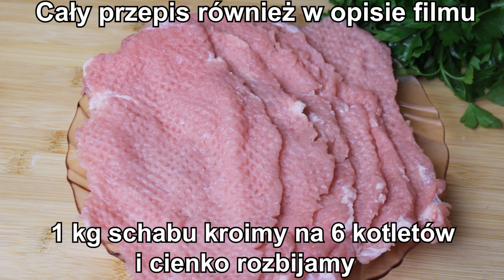ROLADKI SCHABOWE Z MIĘSEM MIELONYM ORAZ SERKIEM FETA - IDEALNE NA OBIAD - KROK PO KROKU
✅📝PRZEPIS - BOMBOWA KUCHNIA:

SKŁADNIKI:

1 kg schabu kroimy na 6 kotletów i cienko rozbijamy
pieprz
sól
400 g mięsa mielonego
1 przyprawa do gyrosa
2 łyżki pokrojonego szczypiorku
1 jajko
250 g sera feta

DODATKOWO:

mąką ( do obtoczenia roladek )
jajko ( do obtoczenia roladek )
bułka tarta ( do obtoczenia roladek )
1/2 szklanki oleju

WYKONANIE:

Przygotowujemy 6 kotletów schabowych i cienko rozbijamy.
Po obu stronach posypujemy pieprzem oraz solą do smaku.

Do miski dodajemy mięso mielone, całą przyprawę do gyrosa, pokrojony szczypiorek, jajko i dokładnie mieszamy.

Mięso mielone dzielimy na 6 części i rozkładamy na kotlety.

Ser feta kroimy w słupki na 6 kawałków.
Układamy po jednym kawałku na mielone.
Zawijamy w roladki.

Roladki obtaczamy w mące, jajku oraz bułce tartej.

Olej rozgrzewamy na patelni i układamy roladki.

Podsmażamy ze wszystkich stron na złoty kolor.

Roladki przekładamy do naczynia żaroodpornego.

Po wystudzeniu roladki możemy również pokroić plasterki i układać na kanapki.